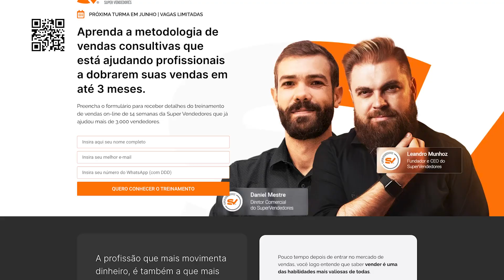Quais são os 3 melhores livros de PROSPECÇÃO?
A prospecção não será mais um problema depois de você seguir essas dicas.

🟡🟡🟡 Você é GESTOR DE VENDAS ou o DONO DA EMPRESA e quer treinar seu time?  Conheça o nosso Treinamento In Company ⇒

✅  Vendedores e Livros: As 7 Principais Dificuldades!

No episódio 209 do Papo de Vendedor, Leandro Munhoz e Daniel Mestre conversaram com Cadu Perol, Representante Comercial na Todo Livro, editora especializada na produção de livros infantis.

Cadu Perol vem ao Papo revelar que não é só um grande vendedor de livros, mas também um contador de histórias que traz incríveis insights sobre TODOS OS LIVRO DE VENDAS que leu na vida.

NÃO PERCA TEMPO E DÊ O PLAY!!!😀

Leandro Munhoz é Fundador e CEO do SuperVendedores e Podcaster do Papo de Vendedor.

Daniel Mestre é Diretor Comercial do SuperVendedores, Headhunter especialista na área comercial e Host do Podcast Papo de Vendedor.